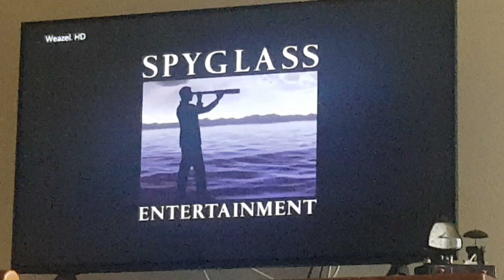Paramount Pictures/Spyglass Entertainment and Bad Robot (2009)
Take from Star Trek (2009)